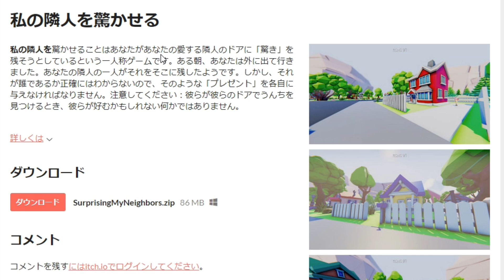車に「う◯こ」のっけて遊ぶイタズラゲーム！笑いが止まらないw【 バカゲー 】実況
う◯こゲーム実況者といったら僕。サムネに◯つけるの忘れてた😂

実況したゲーム：Surprising My Neighbors